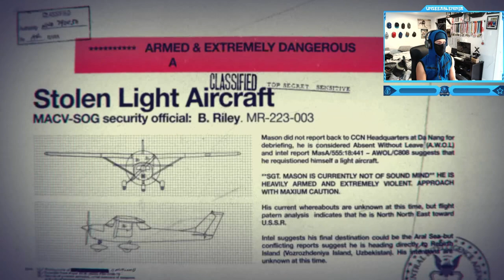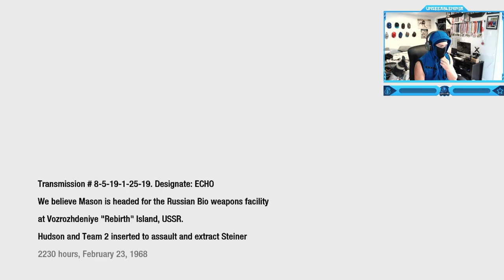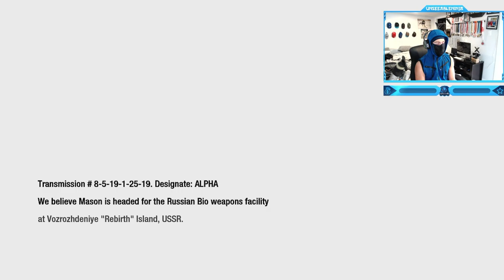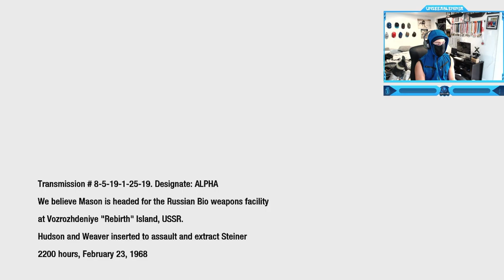Call of Duty: Black Ops 1 - Campaign - Mission #13 - Rebirth (Dr. Steiner Death)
Call of Duty: Black Ops 1 - Campaign Walkthrough Gameplay - Mission #13 - Rebirth (Dr. Steiner Death)
"Infiltrate the Project Nova Research labs and capture Dr. Steiner."
"My name... is Viktor Reznov... and I will have my revenge!" Viktor Reznov/Alex Mason before killing Dr. Friedrich Steiner.
"Rebirth" is the thirteenth campaign mission of Call of Duty: Black Ops.
Timestamps ⏱
0:00 - Intro
2:26 - Call of Duty: Black Ops 1 - Campaign - Mission #13 - Rebirth (Dr. Steiner Death)
20:21 - Outro